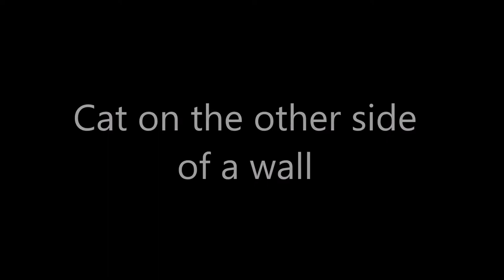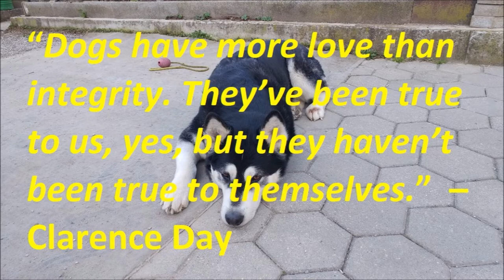Some events in the life of an Alaskan Malamute #22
Compilation of short videos on events in the life of Liza, the Alaskan Malamute. Videos were taken at different times during 2017.